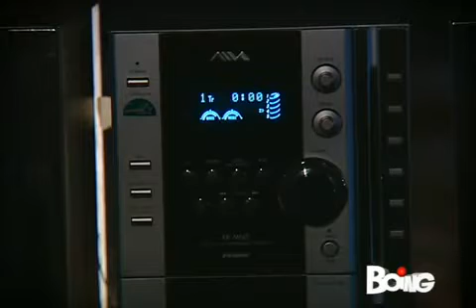Il matrimonio di Flor e Federico (2/2)